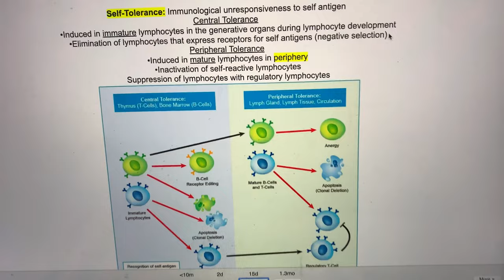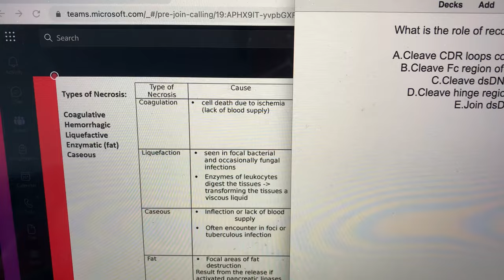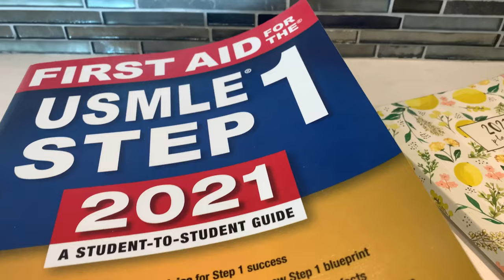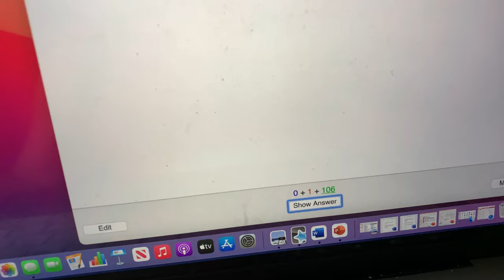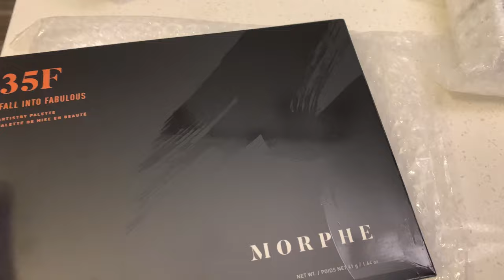FINALS WEEK in MEDICAL SCHOOL! med student life & being productive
Hi everyone! If you are new here my name is Romi and I am a Registered Nurse (RN) with a Bachelors in Nursing (BSN). I work on an OB/GYN floor that specializes in high risk antepartum, postpartum, women’s oncology/gynecology, and pre- and post-op. I am also cross trained to float to Labor and Delivery to help momma’s deliver their bundles of joy!

Products I LOVE for Nursing/Medical Professionals:

2022 Planner (on sale for $10 now!!)

Perfect H&P book for history taking

Nursing/Medical Clipboard w/ Cheat Sheet

Badge Buddies (Lab values, EKG, etc)

Pen Light

Littmann Classic III Stethoscope

Stethoscope Case

Tuning Fork

Manual Blood Pressure Cuff Set

Danskos Waterproof Clog

Compression Socks

Snellen Chart

Reflex Hammer